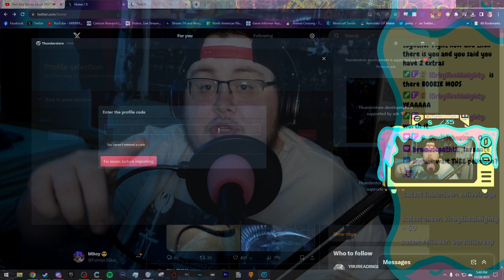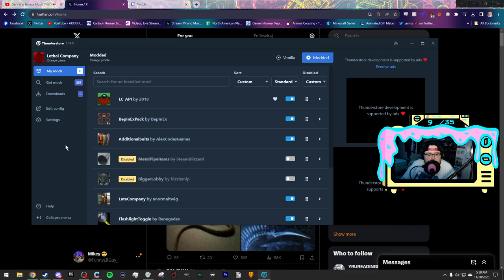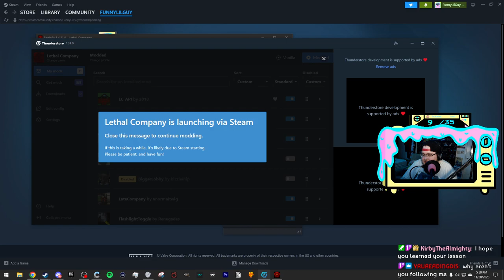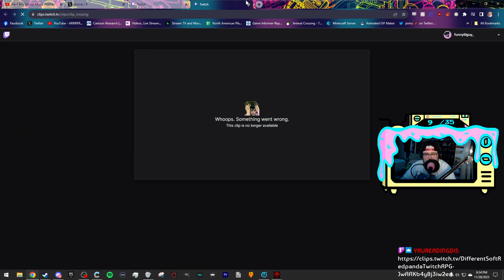Lethal Company: The New Hires (Lethal Company MODDED)